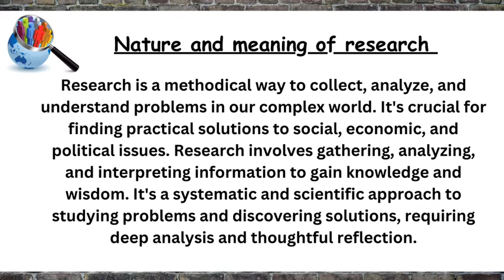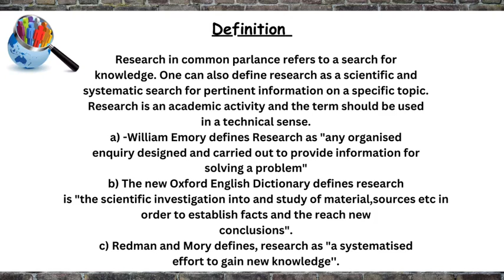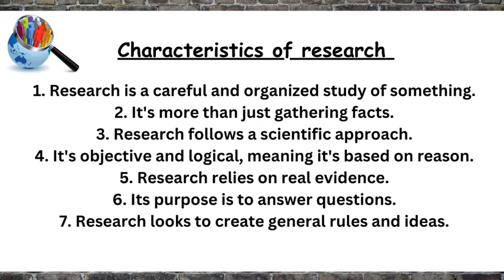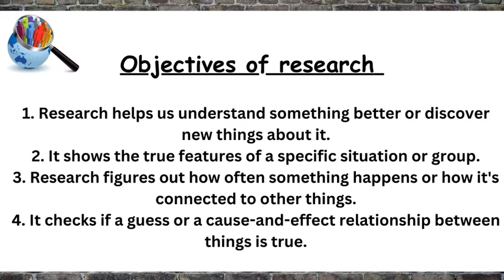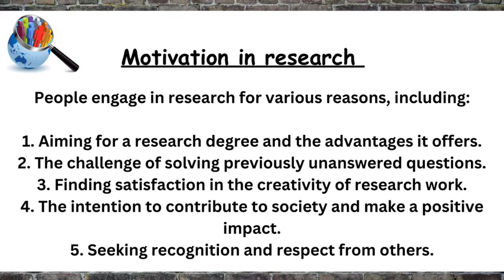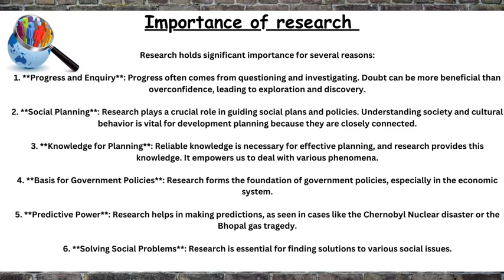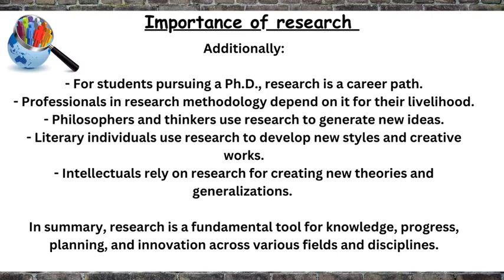Research methodology /Meaning, definition, features,and importance of research /Short notes